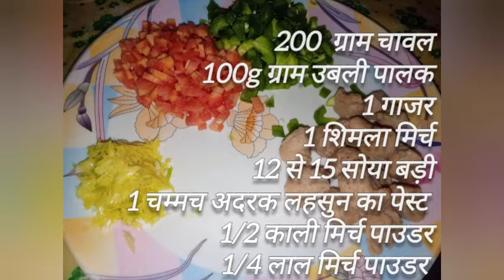Healthy rice 😋 बहुत ही जायकेदार और बहुत ही जल्दी बनने वाले राइस । Magical Kitchen By Eeti Mishra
राइस तो आप सभी ने खाए होंगे। एक बार इस तरीके से बनाएं जो कि बहुत ही सरल और बहुत ही जायकेदार है। बच्चों को पसंद आने वाली रेसिपी है , और उनके लिए फायदेमंद  है बहुत ही जल्दी बनने वाले हेल्दी राइस आप लोग इसे एक बार जरूर।

I will certainly attempt something new if you suggest it.

Video Credits:
Eeti Mishra

Visit the Instagram Page available on about page.
its_magical_kitchen